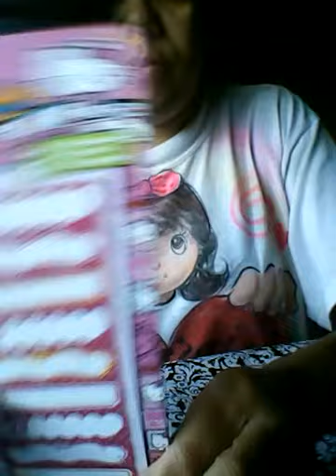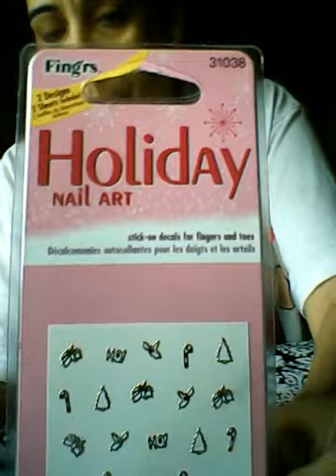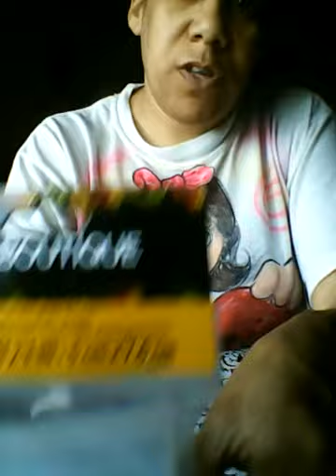Prize revealed for 60+ subbies giveaway !!!!!!!!!!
Stay tone fro starting day...